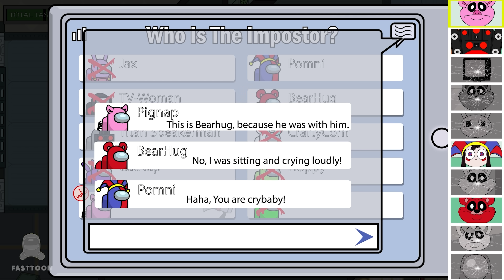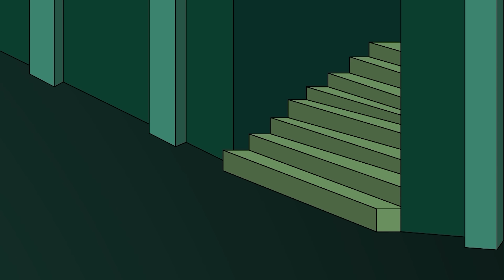The Best of FastToons Smiling Critters Stroies | Chapter 1 | Funny Among Us Videos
Sad and Funny  Stories about the Friendship of Mini Crewmate and Smiling Critters!

Share your damn opinion in the comments)

Enjoy a Great Show!